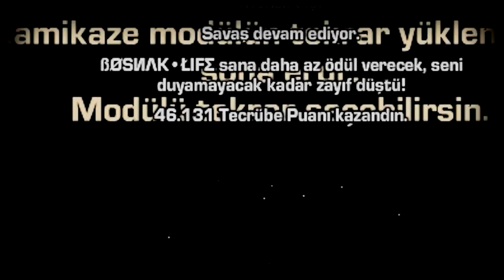Darkorbit TR3 C★ЯΣVΣПGΣ VS BOSNAK LİFE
Chatten şu klanlarla ittifakım napım demeyle olmaz.